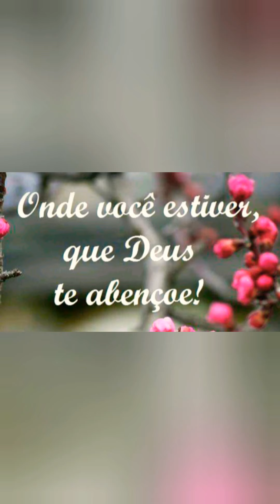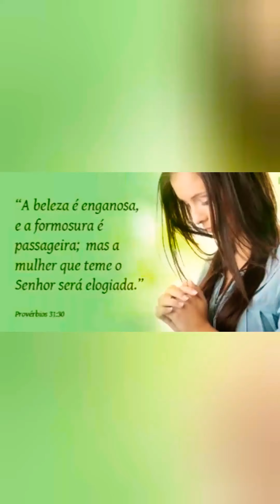AMOR INCONDICIONAL É O AMOR DE MÃE ❤️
Este vídeo é para você minha mãe,saiu um pouco atrasado,mas foi,saibas minha mãe que você,não existem palavras para a defini-la
Elas apenas se resumem em
"Obrigado por tudo🙏" e
"Para sempre vou te Amar"❤️
Mãe

Todos os dias é o seu dia Mãe
Pois é sempre essa mãe lutadora,guerreira e amável
Que não desiste de lutar para o bem de seus filhos e de toda a família
O que seria de nós sem você?

O que seria do mundo sem você Mãe?

Fica aqui, registrado o meu amor infinito por você e o meu muito obrigada minha mãe

Deixe seu jóinha👍
E se quiser,fique a vontade para comentar e tbm compartilhar

Um bjo💋
Deus te abençoe 🙌
Denise Fogaça 🌷